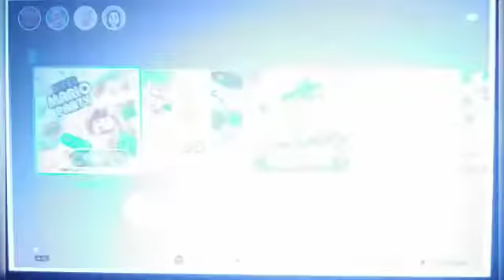Super Mario Party - Part 12: Challenge Road (1/3)